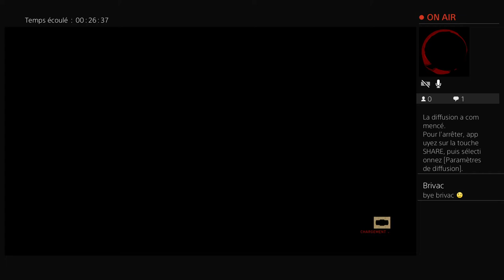Tuto comment bien débuter sur ww2 zombie nazis reprise 2